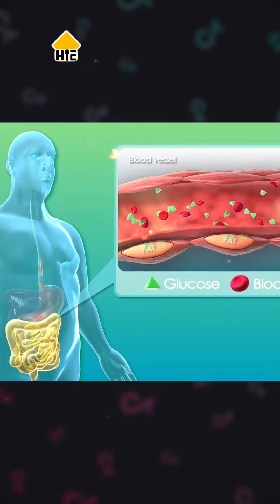Tại sao lại Bị Múp ?